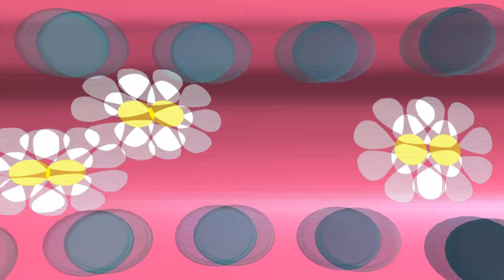ide el fitr des comoriens de nice